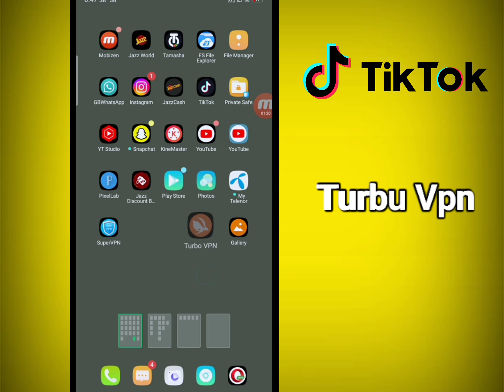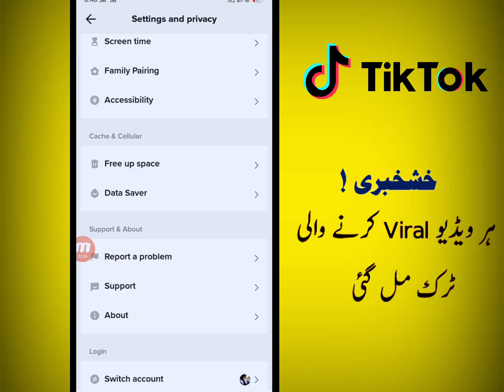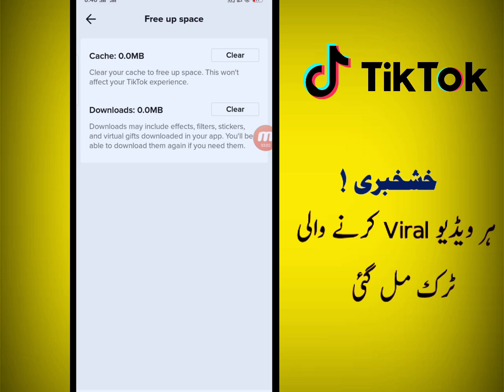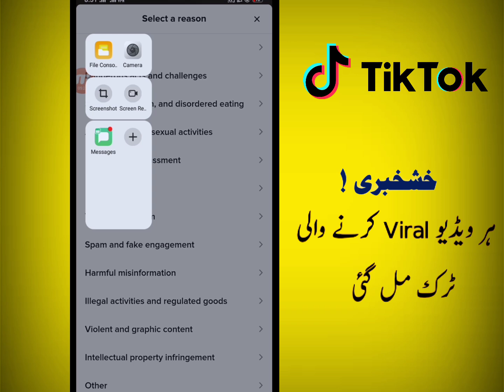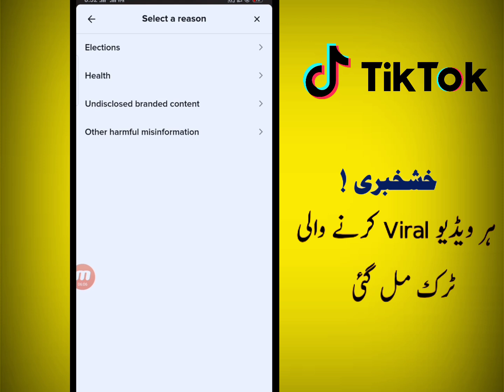Tiktok foryou trick 2022 || Tiktok video viral trick || Tiktok foryou setting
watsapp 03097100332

foryou trick
tiktok foryou
tiktok video viral working